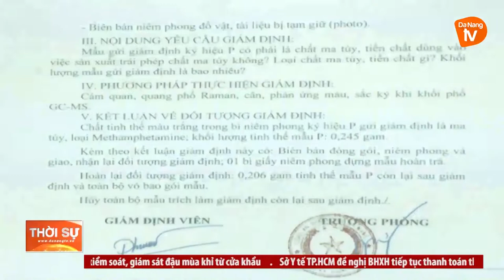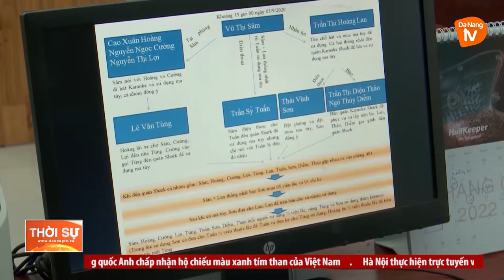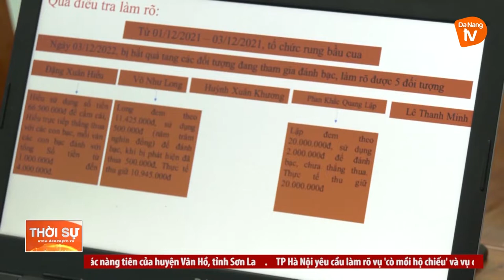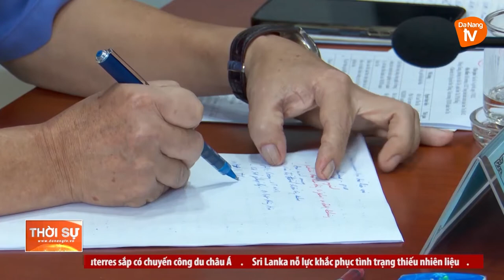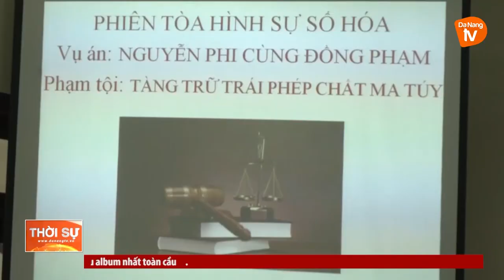SƠN TRÀ: CHUYỂN ĐỔI SỐ TRONG HOẠT ĐỘNG SỐ HÓA HỒ SƠ VÀ PHIÊN TÒA SỐ HÓA